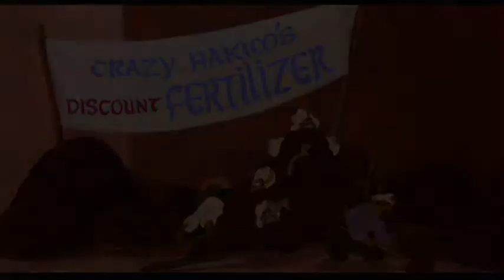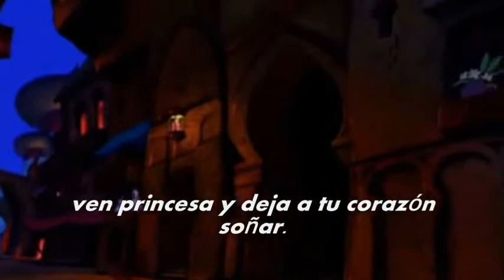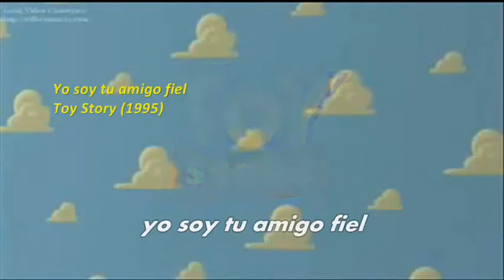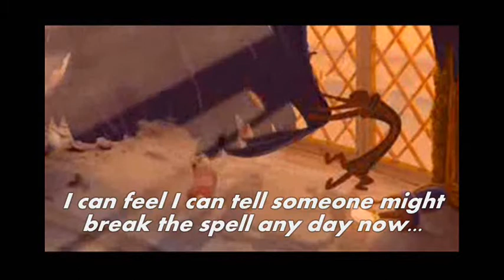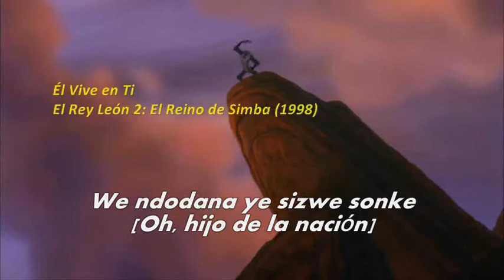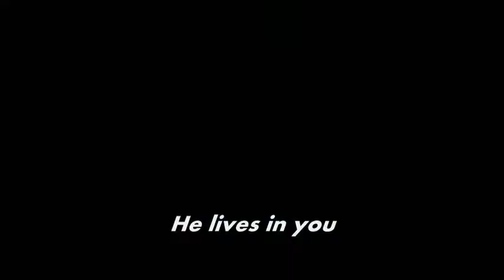Top 50 de las Mejores Canciones de Disney Parte 2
La parte 2 de según yo, estas son las 50 mejores canciones de Walt Disney Pictures.